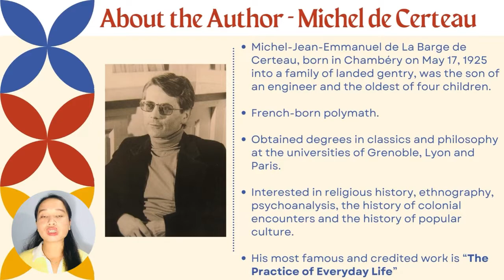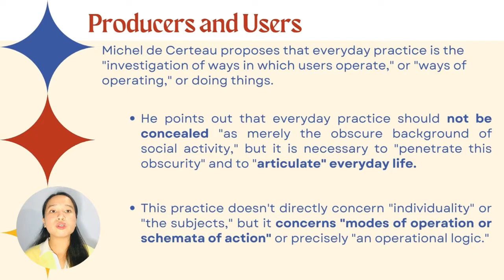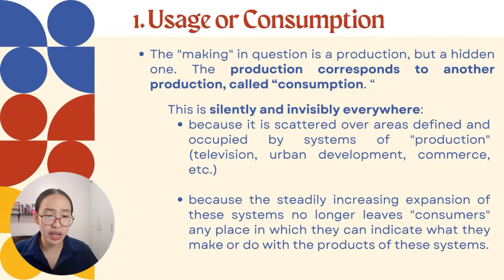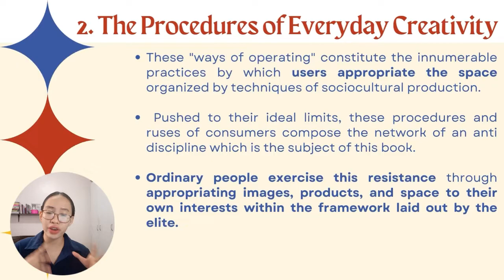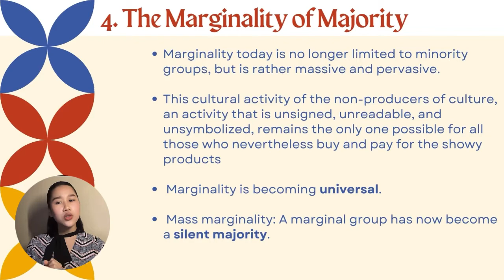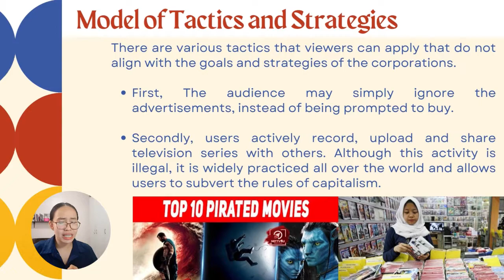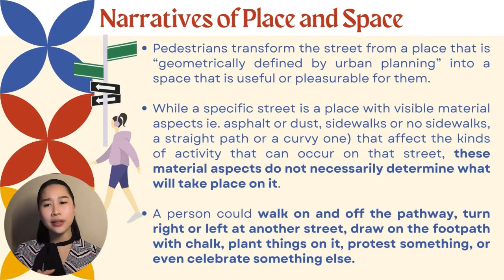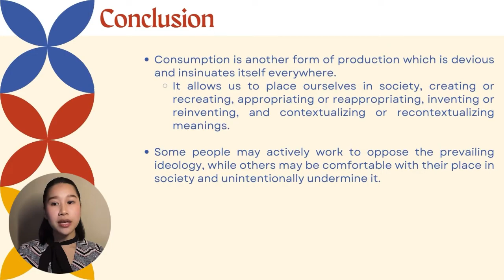Group 5: Michel de Certeau - Everyday Life (20 min. presentation)